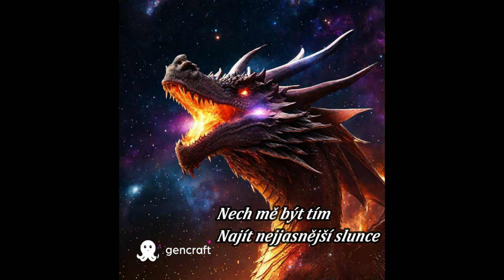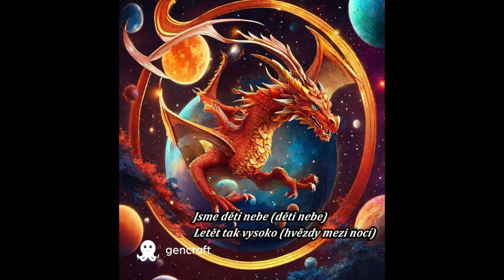Imagine Dragons - Children of the Sky CZ TEXT (Jsme děti nebe)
Imagine Dragons - Children of the Sky (Jsme děti nebe)

CZ TEXT:
Některé dny, kdy sním
Myslím na to, jak daleko jsem se dostal
Celý můj život k tomu vedl
A teď vidím, čím jsem se stal

Vždy jsem pochyboval o tom, že bych mohl být někým
Na tom záleželo, že to rozbilo všechny ty skleněné stropy nahoře
Vše, co chci, je vidět všechny věci, kterými bych mohl být
Osud mě volá

Jsme děti nebe
Letět tak vysoko
Nech mě být tím
Najít nejjasnější slunce

Jsme děti nebe
Vedeni světlem
Dovolte mi dosáhnout nových výšin
Ke hvězdám mezi nocí
Jsme děti nebe

Nemohu se vzdát naděje, i když jsou v mých mořích bouře
Nevrátím se, když mám nedostatek, někdy je těžké tomu uvěřit
Chtěl jsem nás zachránit před námi samotnými
Chtěl jsem se jen zvednout, zachránit nás před námi samotnými

Vše, co chci, je vidět všechny věci, kterými bychom mohli být
Osud mě volá

Jsme děti nebe
Letět tak vysoko
Najít nejjasnější slunce

Jsme děti nebe
Vedeni světlem
Hvězdy mezi nocí

Když se podíváme zpět, co uvidíme?
Byli jsme součástí všeho
Nahoře v nebesích, dole v mořích

Jsme děti nebe (děti nebe)
Letět tak vysoko (hvězdy mezi nocí)
Děti nebe (děti nebe)
Vezmi mě do nových výšin

Jsme děti…